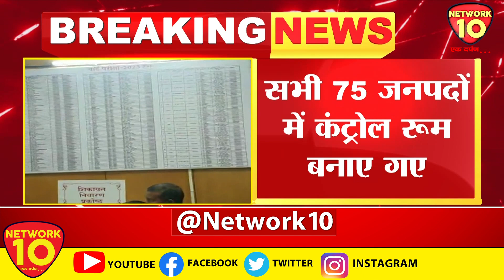UP BOARD EXAM की तैयारियां || Network10 Digital | Reporter Live